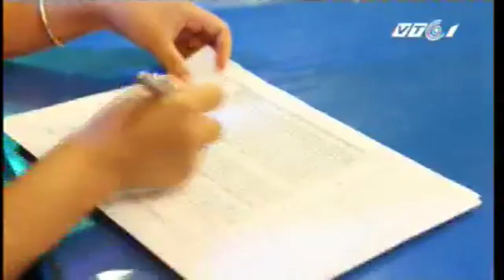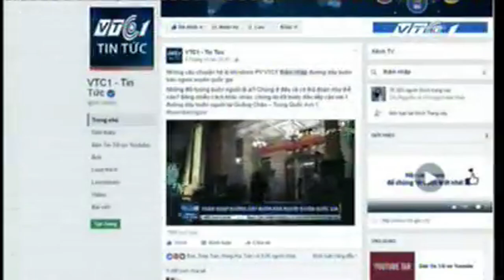[Lookback] @VTC1tintuc - Tin tức đời sống (2017)